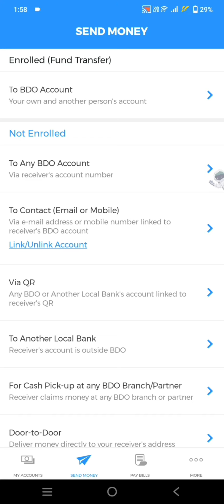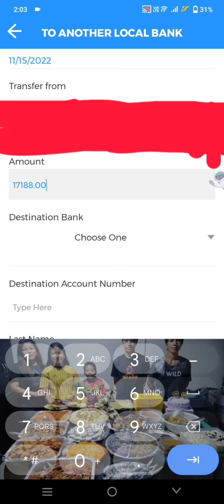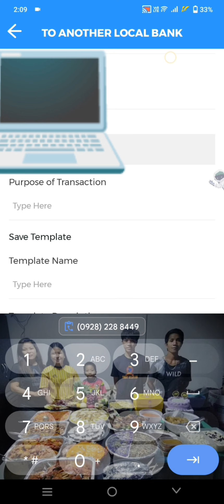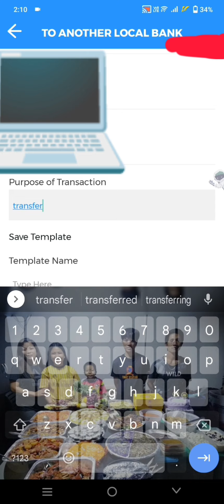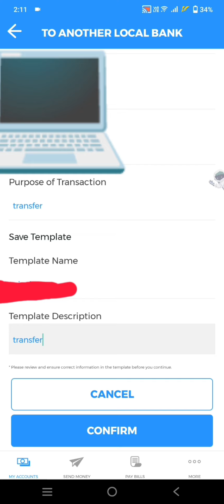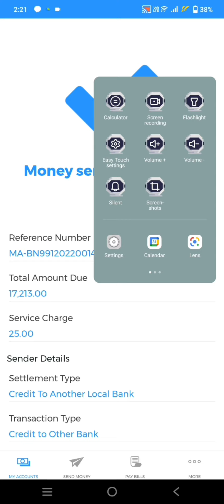Transfer money from BDO to RCBC may charge na 25pesos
Tutorial pano mag transfer ng pera gamit ang bdo savings account papunta sa rcbc savings account